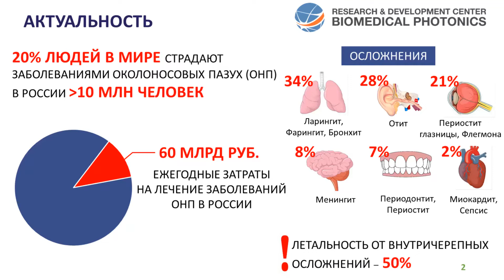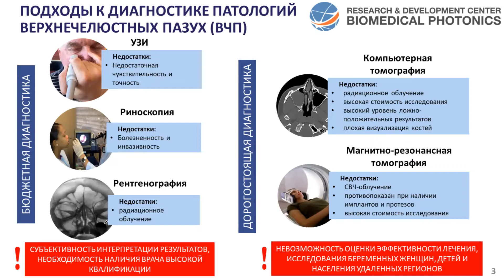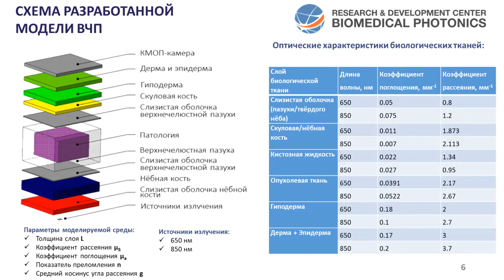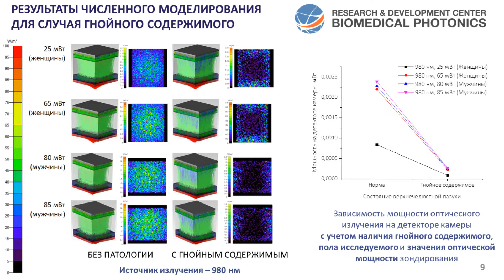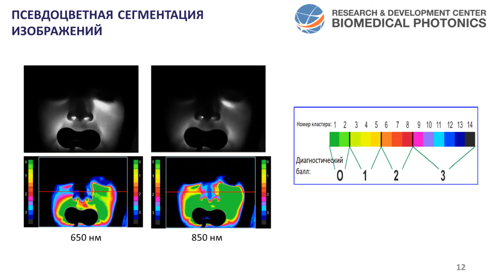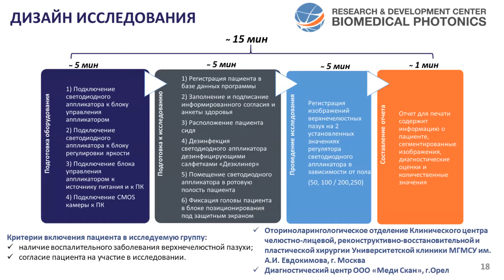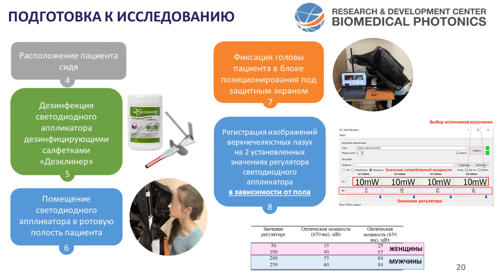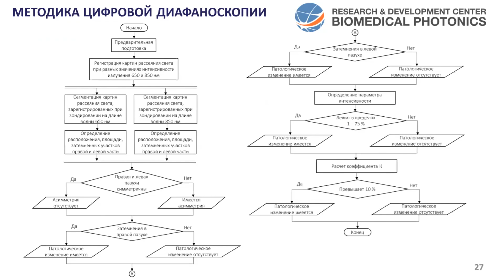Диагностика верхнечелюстных пазух на основе оценки картин рассеяния света в цифровой диафаноскопии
Доклад стажера-исследователя НТЦ биомедицинской фотоники Брянской Е.О. «Диагностика патологий верхнечелюстных пазух на основе количественной оценки картин рассеяния света в цифровой диафаноскопии» (Брянская Е.О., Дрёмин В.В., Николаева Ю.О., Пильников В.Г., Бакотина А.В., Дунаев А.В.) на международной научной конференции "Физика и Радиоэлектроника в Медицине и Экологии" (ФРЭМЭ 2022). Исследование выполнено при финансовой поддержке РФФИ в рамках научного проекта № 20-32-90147 «Клинико-экспериментальное обоснование технологии цифровой диафаноскопии для диагностики патологий верхнечелюстных пазух»